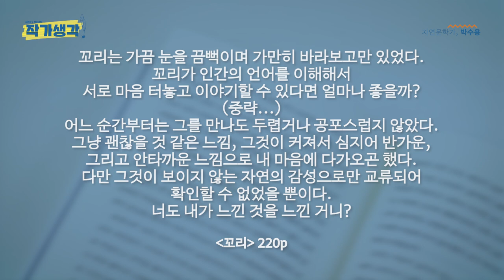호랑이 ‘꼬리’와 나눈 우정의 이야기, 박수용 작가 [작가생각 시즌 2]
세계적인 자연 다큐멘터리스트이자 자연문학가 박수용 작가님이 10년 만의 신작으로 돌아왔습니다. 이번 책에는 늙은 시베리아호랑이 ‘꼬리’와 보낸 마지막 1년을 담았는데요. 실화를 바탕으로 하는 이 이야기는 멸종위기종인 시베리아호랑이가 처해 있는 현실을 있는 그대로 보여줍니다. 작가님은 노쇠한 호랑이의 마지막을 지킬 수 있을까요? 가슴을 먹먹하게 만들고, 때로는 덜컹 내려앉게 만드는 이야기가 마지막 페이지를 덮는 순간까지 이어집니다.

자연과 문명의 접경에서 위태롭게 방황하는 한 호랑이와,
종의 경계를 뛰어넘어 그를 지키려고 했던 한 인간
두 생명의 만남, 우정, 그리고 이별에 대하여